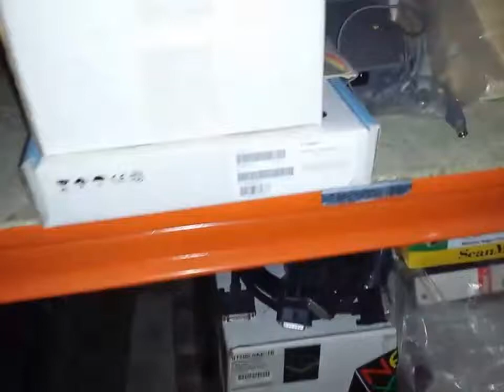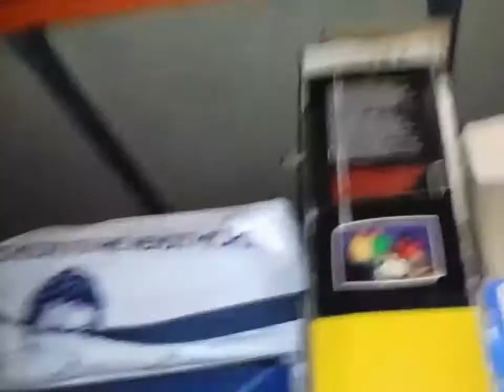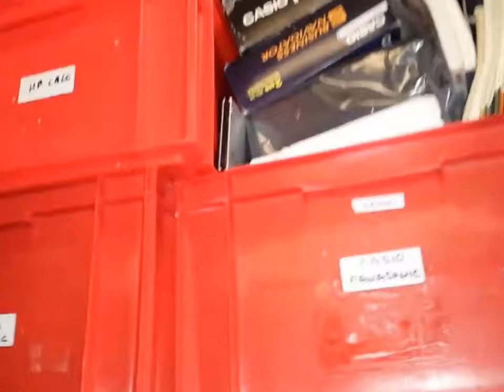le bunker secret silicium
Visite du bunker secret silicium.